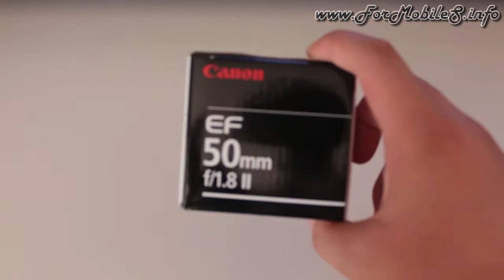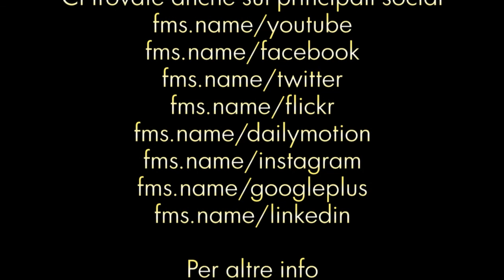Canon EF 50 f 1.8 II (più economico della gamma!) - Unboxing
Il titolo è chiaro, molto, e così non credo serva aggiungere altro per farvi meglio comprendere di cosa stiamo andando a parlare.
Vi mostriamo il set di lenti per corpi macchina Canon più economico presente sul mercato, utile se non desiderate altro che minimizzare le dimensioni complessive tenendo con voi comunque un sistema di qualità per la cattura delle vostre immagini; a breve info extra, restate con noi!